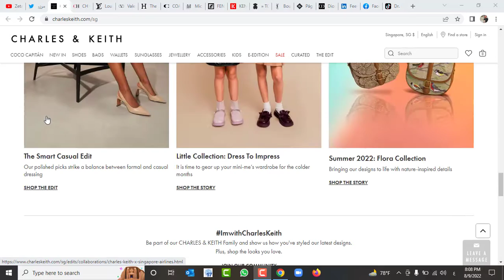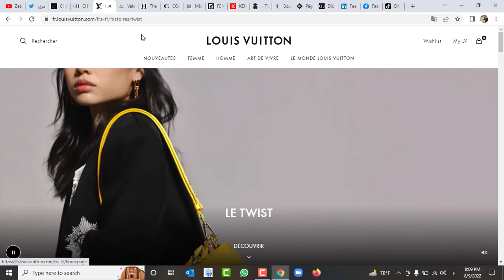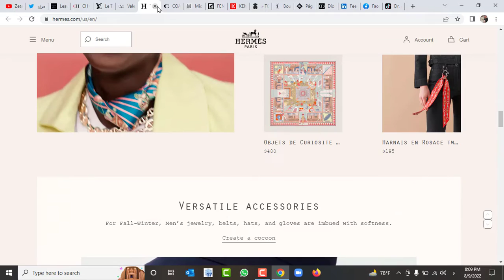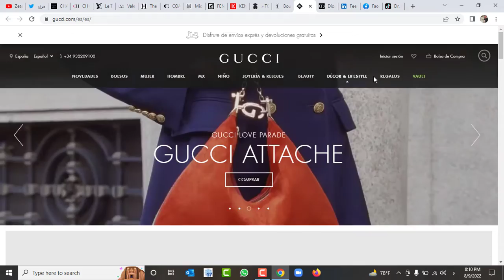أفضل 13 موقع للماركات العالمية بأرخص الأسعار بجودتها الأصلية مع التوصيل للسعودية